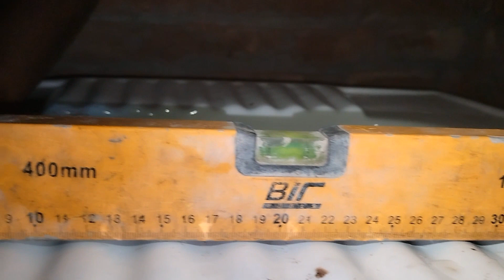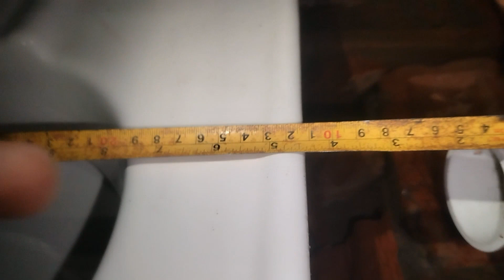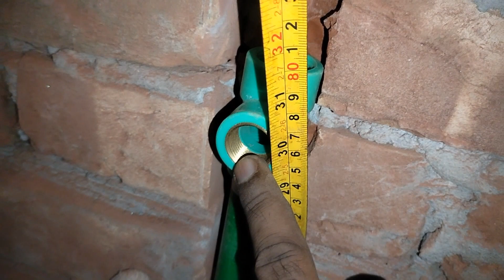টয়লেট ছোট হলে ও কিভাবে সব ধরনের ব্যবস্থা রাখবেন। দেখুন অল্প জায়গায় সব কাজ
যদি টয়লেট ছোট হয় তাহলে কিভাবে বেসিন গিজার ট্যাপ ঝর্না প্যান সব কিছুই রাখা যাবে

এক মাত্র আপনাদের সমস্যা সমাধানের জন্যই আমার আরেকটি চ্যালেন রয়েছে যেখানে আপনার যে কোন সমস্যার সমাধান খুব সহজেই পেতে পারেন তাই চ্যালেনের লিঃকে ক্লিক করে একবার ঘুরে আসুন

👉👉👉  YouTube.com/@nicehomework

👉👉👉 momin esbd electrician

সহজ উপায়ে কোমড ফিটিং করুন

ইলেকট্রিক পাইপ আধুনিক ওয়ারিং করার উপায়

সি সি ক্যামেরা লাগানোর সহজ উপায়

মাটির পাটের উপর প্যান বসানোর উপায়

সহজ ও নতুন পদ্ধতিতে ips লাগানো শিখুন

এক টয়লেটেই প্যান ও হাই কোমড বসানো শিখুন

ঘরের মেঝে দিয়ে কিভাবে চার ইঞ্চি পাইপ ফিটিং

সহজ উপায়ে টয়লেটে প্যান বসানো শিখুন

সহজ উপায়ে বেসিন লাগানো শিখুন

বাথরুমে পানির লাইনের কাজ শিখুন